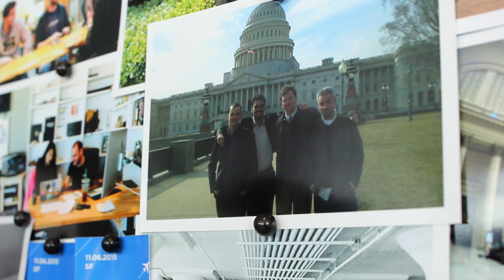Wefunder: Building a new type of stock market for new, riskier ventures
We've been at it since 2012. First lobbying the JOBS Act in Congress, joining Y Combinator, then officially launching two years ago.

On May 16, 2016, we'll finally be able to do what we set out to: let everyday Americans invest in the startups they love.